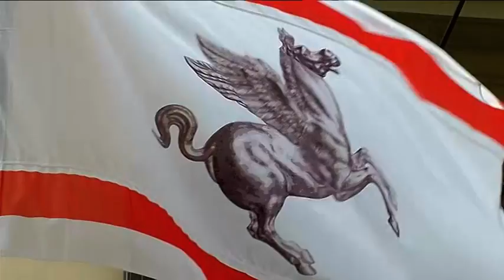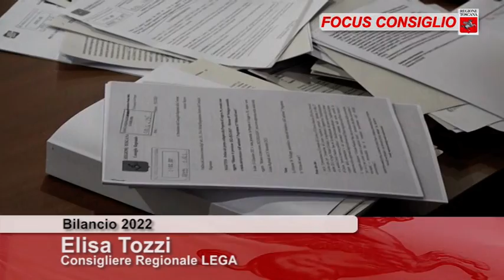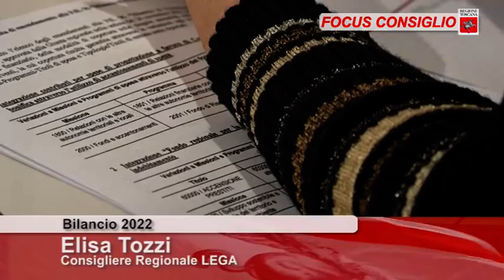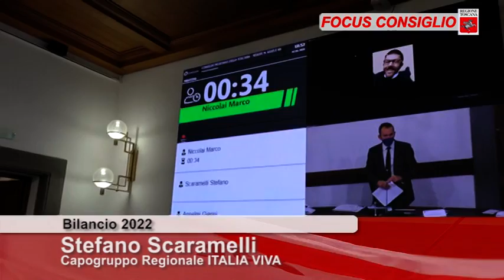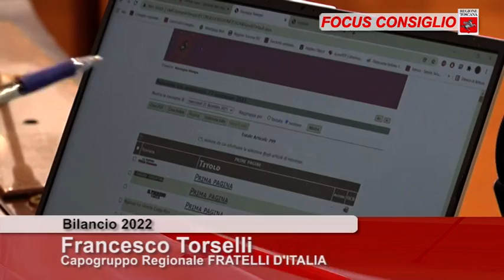Toscana TV FOCUS CONSIGLIO Puntata407 25DIc21